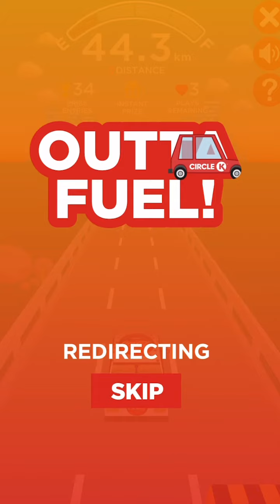The Circle “ K “ Run !! 🥤